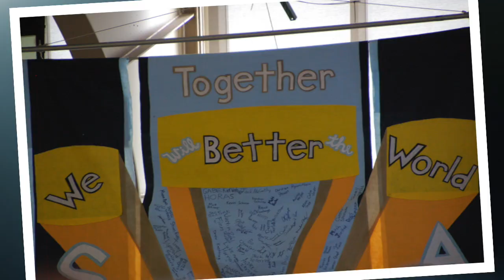SLUH Class of 2015 Trailer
Trailer for the SLUH Class of 2015 Senior Memory Video